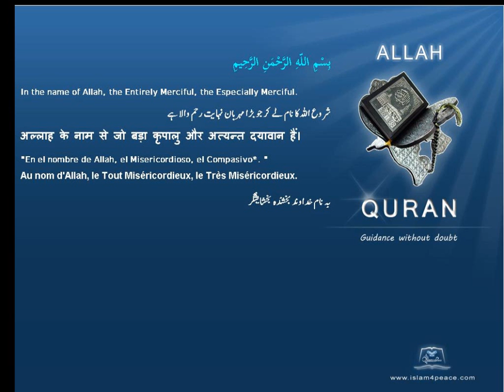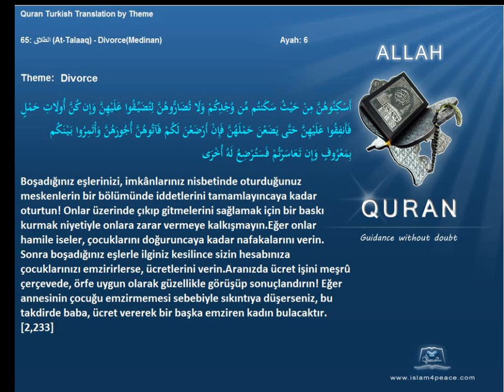Quran by Theme Turkish Divorce Islam4Peace com